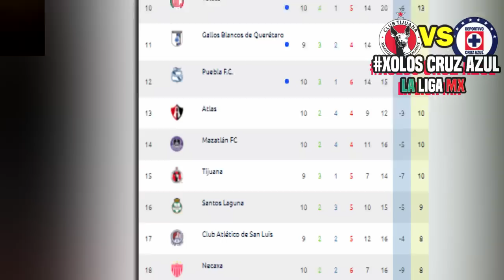🔴 En Vivo Tijuana vs Cruz Azul | 📺 Fox Sports | JORNADA 10 2020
Ver Xolos Tijuana vs Cruz azul, Donde ver, en que canal ver, hora, día, en vivo, cruz azul vs xolos Tijuana 13 de septiembre 2020, les dejo los canales con país y donde ver hoy el partido Tijuana vs Cruz azul BBVA MX Jornada 10 2020,